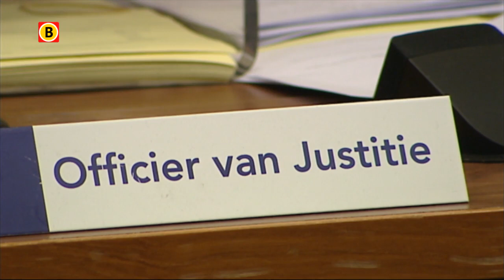Officier van Justitie verklaart in zaak Van Laarhoven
Welke rol speelde de geschorste officier van justitie Lucas van Delft bij de aanhouding van de Tilburger Johan van Laarhoven in Thailand? Van Delft legde vandaag voor de rechter in Den Haag een verklaring af. Hij is één van de zes getuigen die deze weken gehoord worden over de aanhouding van voormalig coffeeshophouder in Thailand